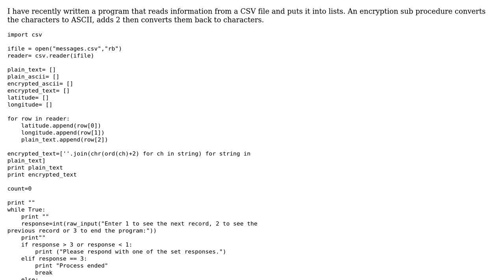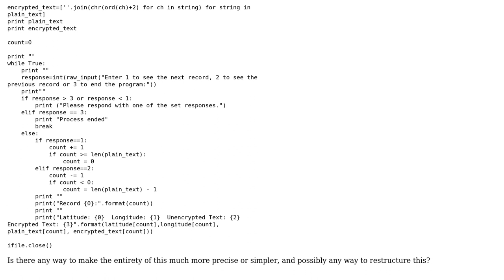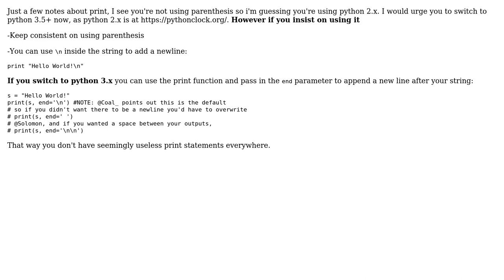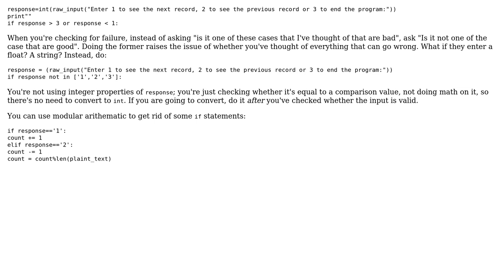ASCII encryption program in Python (2 Solutions!!)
ASCII encryption program in Python

With thanks & praise to God, and with thanks to the many people who have made this project possible! | Content (except music & images) licensed under CC BY-SA | Music | Images & others | With thanks to user Tony user Jamal user harrisonoliver user Acccumulation and the Stack Exchange Network Trademarks are property of their respective owners. You are responsible for your own actions.